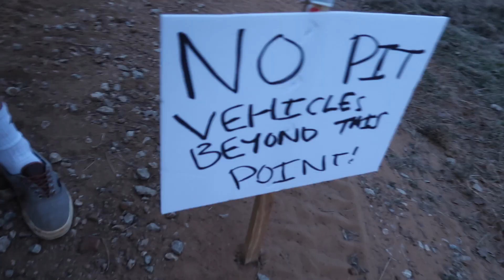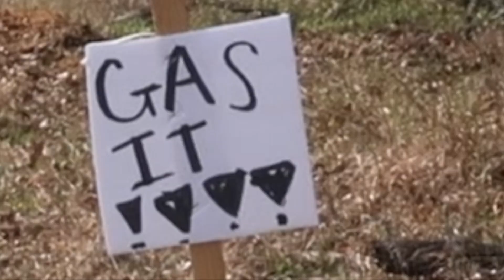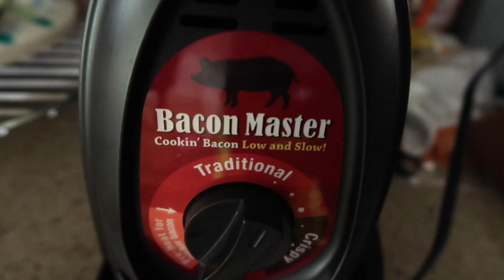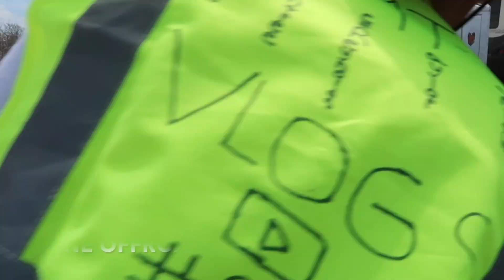TCCRA Jacksboro Vlog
This video is about a sick brotocross weekend at Jacksboro